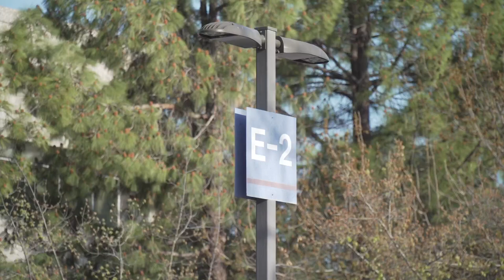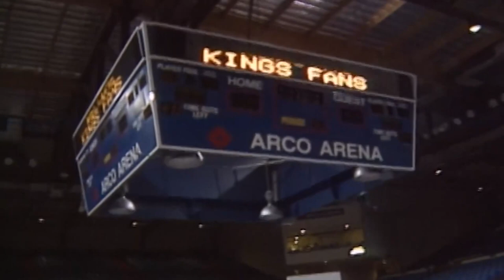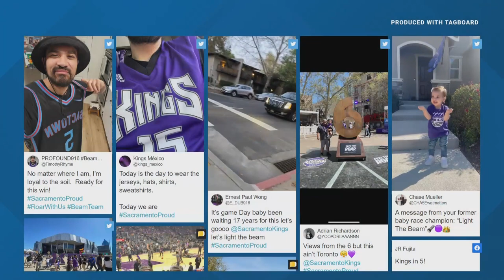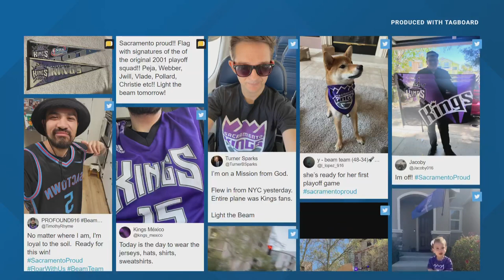History of the Sacramento Kings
From the Arco Arena to the Golden 1 Center, here's a look at the history of the Sacramento Kings.